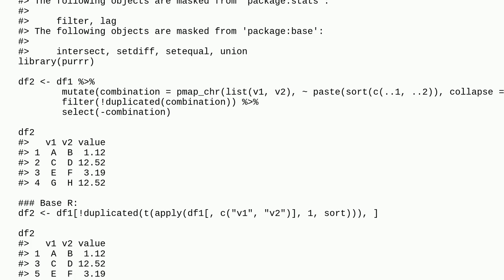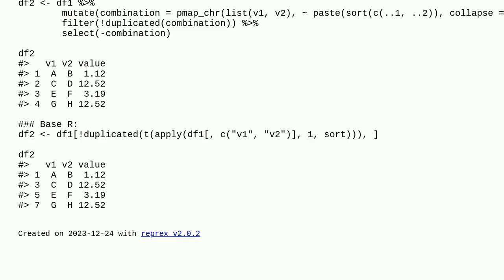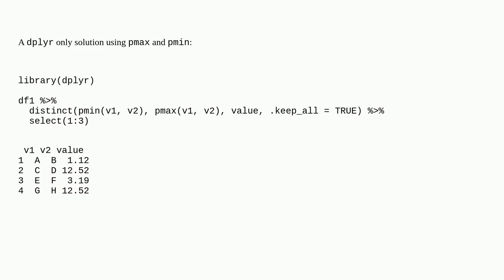Remove 'duplicate' rows based on combinations in two columns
A special thanks goes out to the community

  row drop-duplicates r multiple-columns duplicates